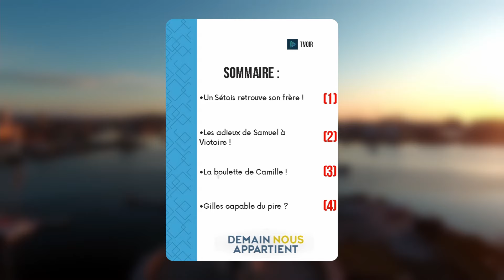Demain nous appartient en avance - Semaine du 05 au 09 février 2024 (spoilers)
Demain nous appartient en avance - Semaine du 05 au 09 février 2024
Que se passera t'il prochainement dans DNA ?!😱